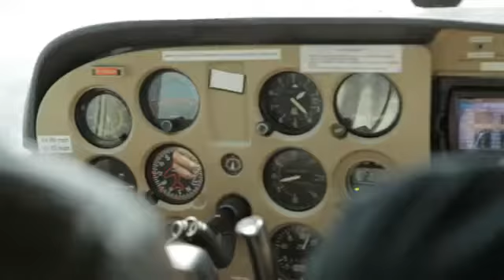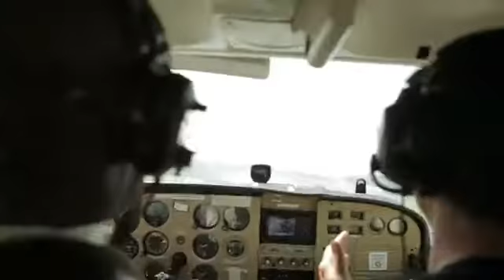Guindon pilote un avion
L'intrépide reporter, Frédéric Guindon du magazine Urbania, rêvait de piloter un avion. Ses collègues rêvaient secrètement de le voir avoir la frousse de sa vie. Leurs rêves se sont presque tous réalisés. (Réalisation: Gabriel Allard-Gagnon, Montage: Maxime Dumont)